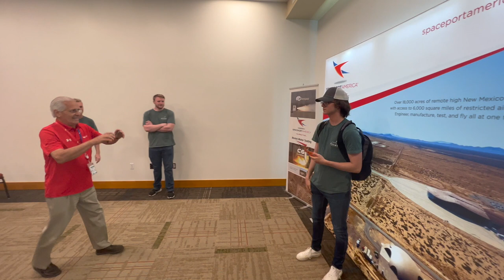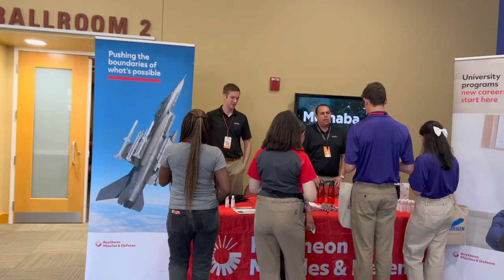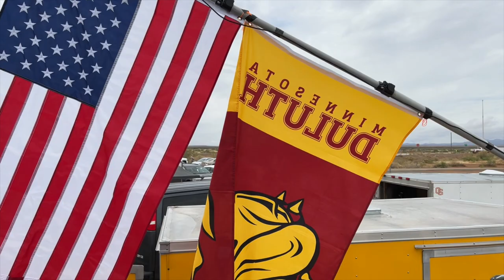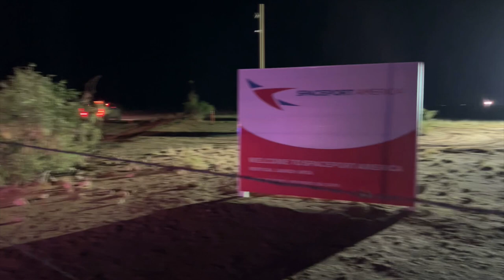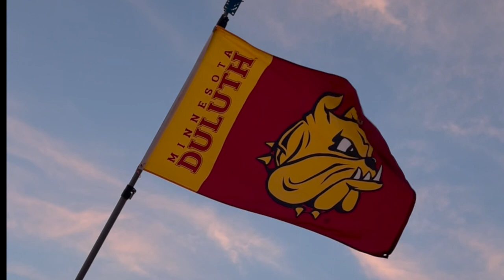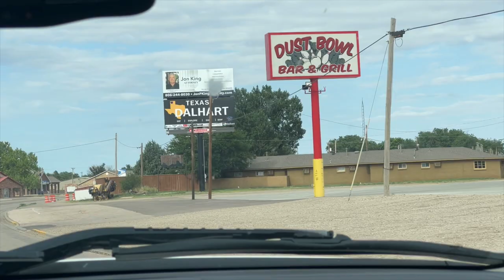Bulldog Rocketry: IREC 2022 Recap (Extended Cut)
Hey Everyone! Our UMD rocketry club participated in the 2022 Intercollegiate Rocket Engineer Competition. I tagged along to capture all the great moments.